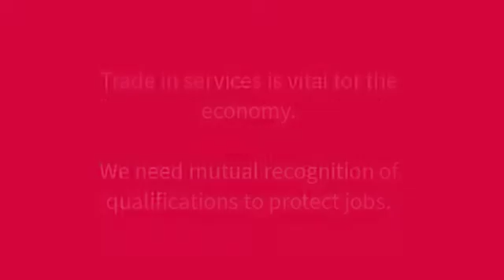We need a good deal with the EU for trade in services